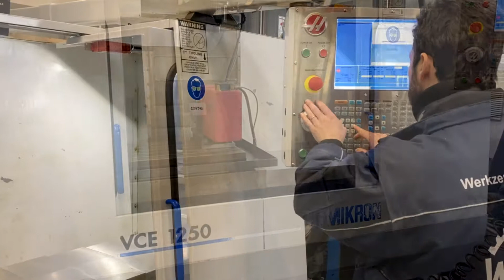0208013 BAZ Haas Mikron VCE 1250 oL